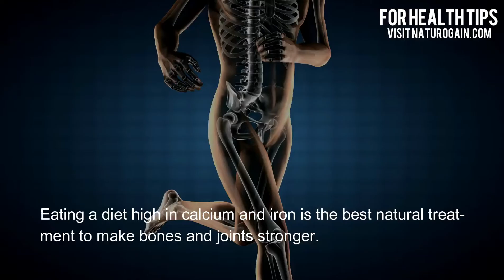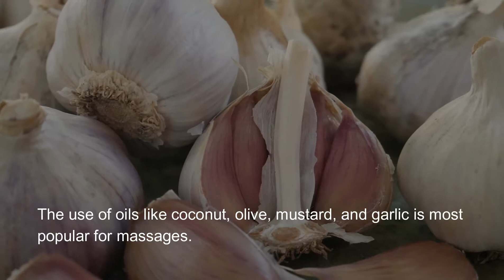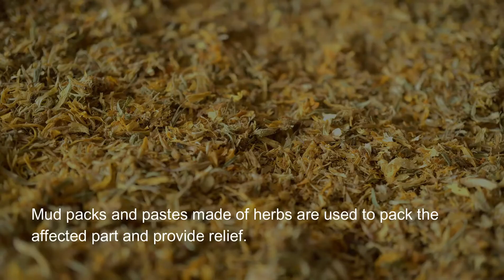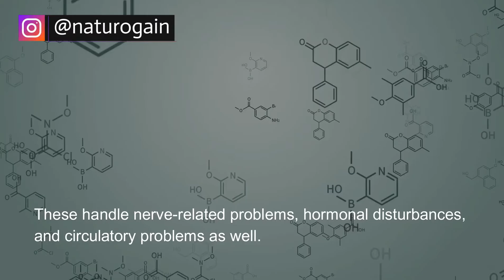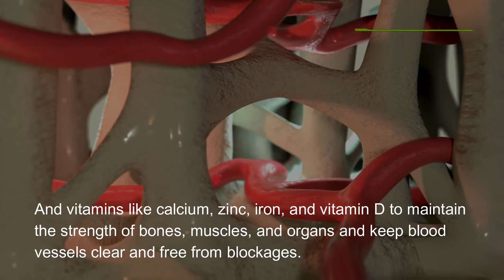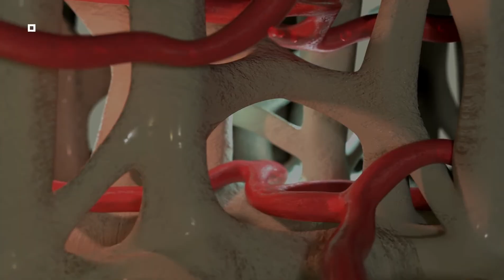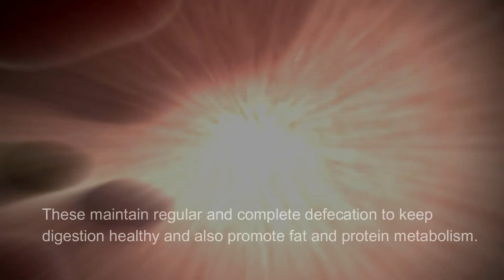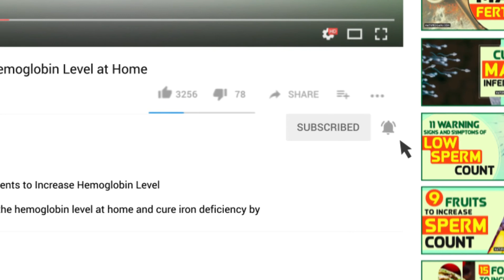Herbal Bone Supplement for Osteoporosis Make Joints Stronger Healthier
Prevent Bone Degeneration

Freeflex capsules are the best herbal bone supplements for osteoporosis that make joints stronger healthier and prevent bone degeneration.

This health video cover the below topics in details

TIMESTAMPS
• Tips to Make Bones & Joints Stronger 0:00
• Healthy Diet 0:15
• Massage 1:08
• Natural Packs 1:39
• Natural Remedies Benefits 2:24
• Osteoporosis Herbal Treatment 4:03
• Benefits of Freeflex Capsules 5:39
• Strengthen Bones & Joints 6:26

Related Videos on Joint Health –

Freeflex capsules eliminate deficiencies and digestive disorders which reduce nutrient supplementation to bones and muscles.

These generate tissues at a faster rate to reverse bone and muscular atrophy and make them stronger and enduring.